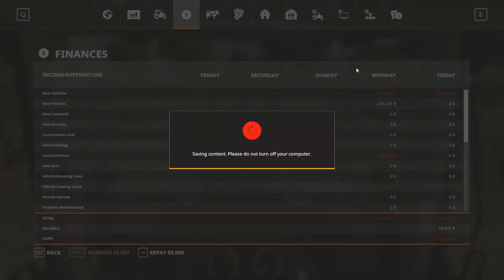LP FS19 American Outback | 6 | The first gras cut [ENG/HD]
FS19 / LS19 - American Outback
Hello Guys!

You want it? - You get it!
You told me in my streams that i should do some english let`s plays...
And now, there is it!

I play for you the American Outback map.
And try to use only John Deere mashines if it is posible.

Only that i know you like it :D

Thanks a lot and see you soon!